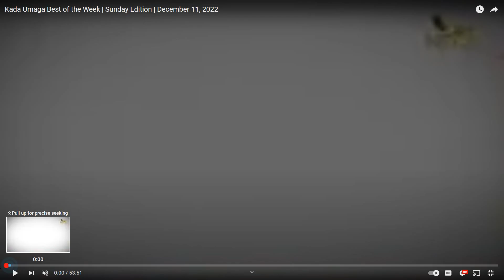KadaUmaga Billboard with Diana Menezes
KadaUmaga.